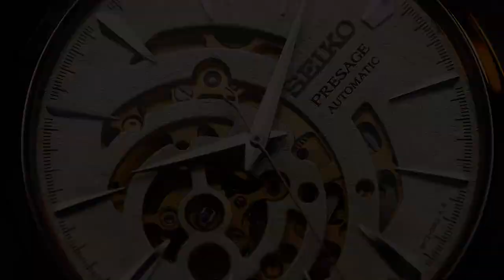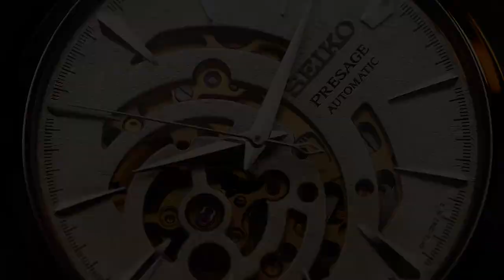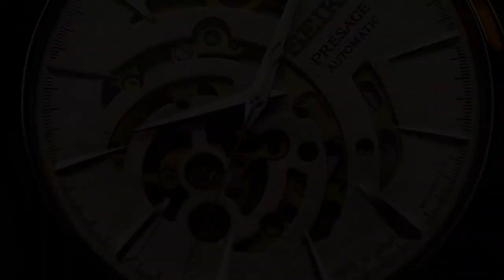🚨 GIVEAWAY SEIKO TAMPAN DI SINI 🚨| Review Seiko Presage SSA455J1 & SSA457J1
Bukan open-heart, bukan skeleton. Fresh dari Seiko Presage, mari intip SSA455J1 & SSA457J1 yang punya cut-out dial!

Unik memang, dial kayak habis digunting-gunting. Desainnya ternyata terinspirasi riak di permukaan minuman koktail. Out of the box 😍

00:00 Opening
00:27 Kelebihan SSA455J1 & SSA457J1
2:01 Spek SSA455J1 & SSA457J1
3:05 Tersedia di Jamtangan.com
3:22 Info Giveaway
4:05 Closing

Apakah duo ini layak jadi target checkout berikutnya? Simak review lengkap sampai habis!

Gini cara ikutannya:
2. Like video ini
3. Jawab di komen (pertanyaan ada di video)
4. Cantumin akun Instagram kalian biar gampang dikontak!

Pemenang bakal diumumkan pada 30 Desember 2022. Semoga kamu yang beruntung!